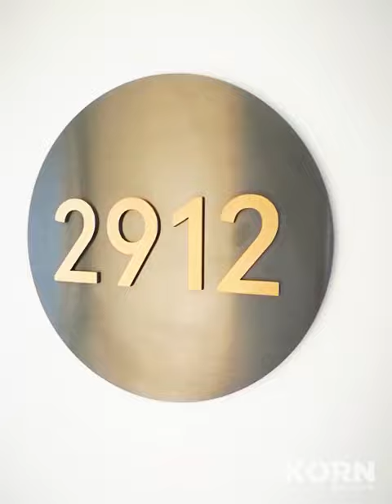2912/17 Austin Street, Adelaide SA 5000